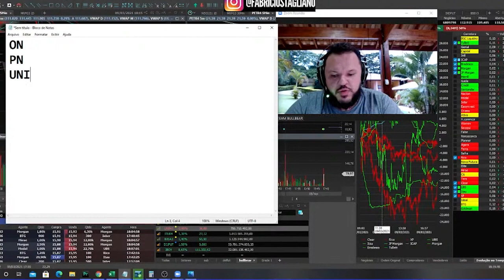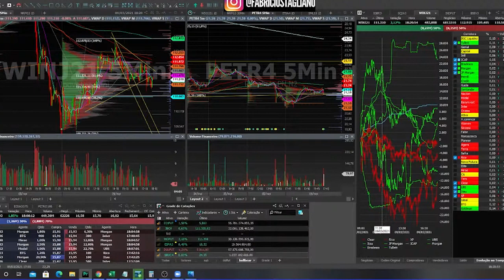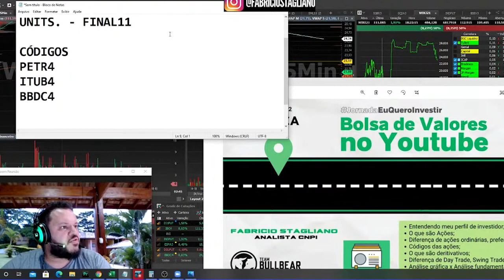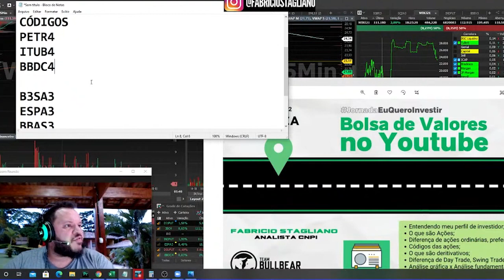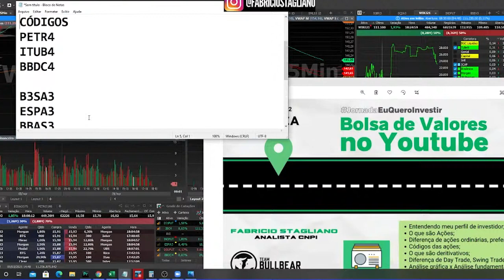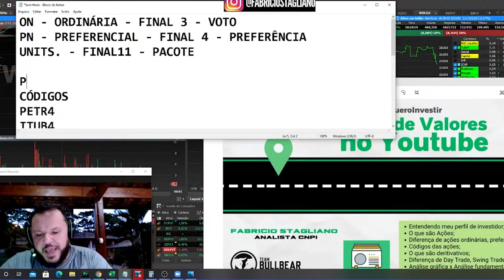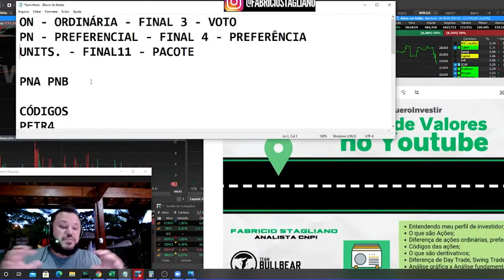Vamos aprender a investir de uma maneira. Descomplicada? como funcionam o código (ticker) das ações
Me segue lá no Instagram @fabriciostagliano
Estou toda terça quarta e quinta feira ao vivo no canal da @Euqueroinvestir